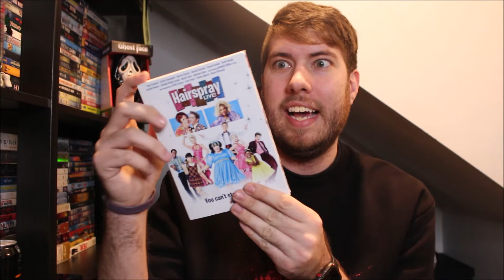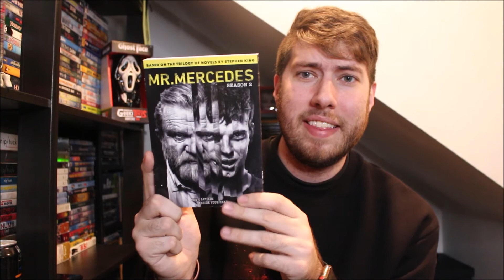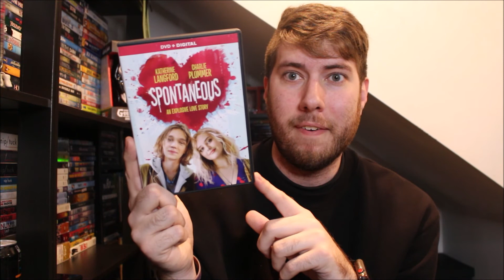Family Video Movie and TV Show Haul | Going out of Business Sale (2021) | Part 2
Family Video Movie and TV Show Haul | Going out of Business Sale (2021)
Social Media Links:
Letterboxd: @dylang_reviews

HauntedCastle